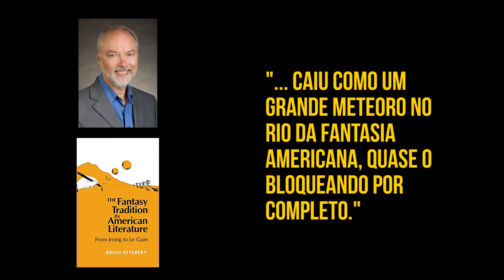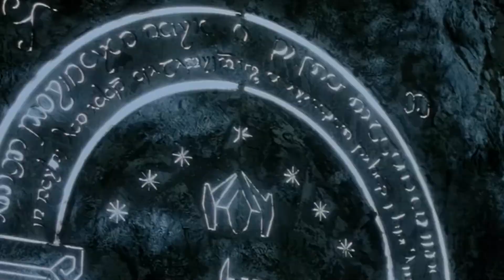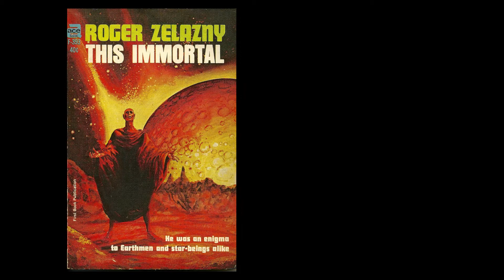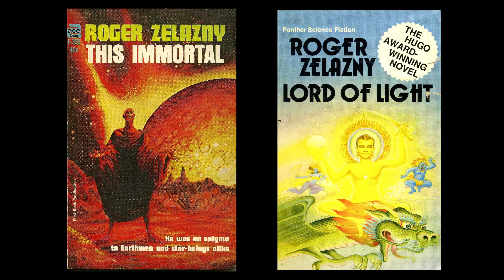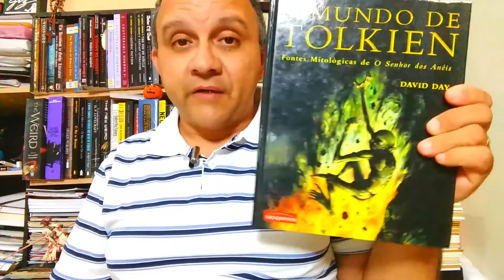O QUE É FANTASIA (Parte 14): O Lado Obscuro de J. R. R. Tolkien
Siga nossa página no Facebook para receber um material especial de HALLOWEEN a partir desta segunda-feira, dia 15/10 e para ser informado de nossa LIVE sobre Contos de Fadas. Olha o link:

Os seguintes vídeos foram utilizados para ilustrar trechos referentes ao contexto histórico-cultural:

BBC ARCHIVAL FOOTAGE - IN THEIR OWN WORDS BRITISH AUTHORS J.R.R. TOLKIEN PART 1, disponível

FIRST WORLD WAR - BATTLE OF THE SOMME AND EXPERIENCES OF TRENCH WARFARE, disponível